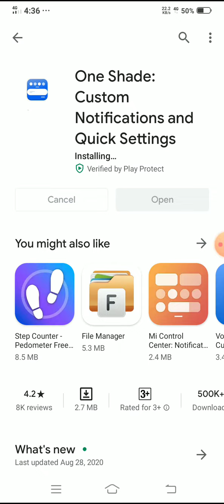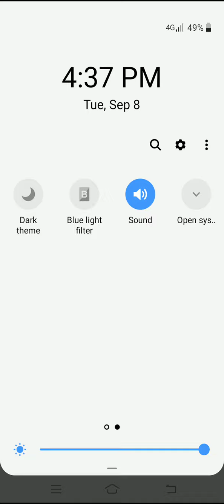Vivo notification bar and panel setting | Vivo Y11 Y12 Y15 notification panel setting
How to change Vivo notification panel and bar settings
How to change Vivo mobiles notification panel setting
this video is about how to change Vivo mobiles notification panel and notification bar
in this video i will tell you about vivo mobiles notification panel settings
Top 10 hidden notification panel settings of Vivo mobiles
How to change Vivo notification panel and bar setting